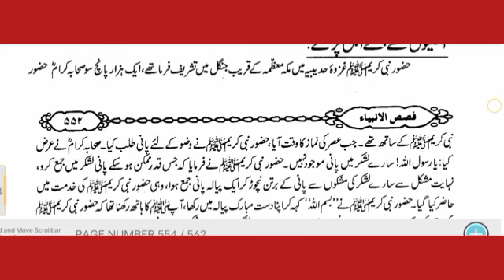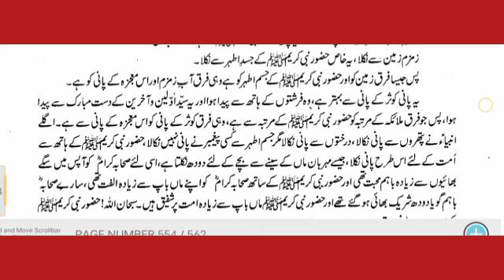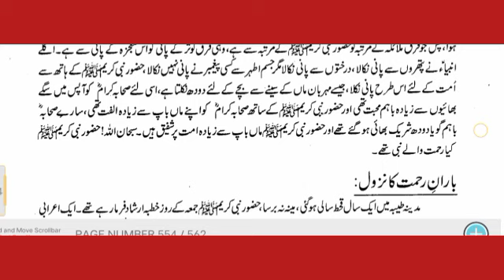انگلیوں سے پانی نکلنے کا معجزہ زرا ملاحظہ فرمائیں